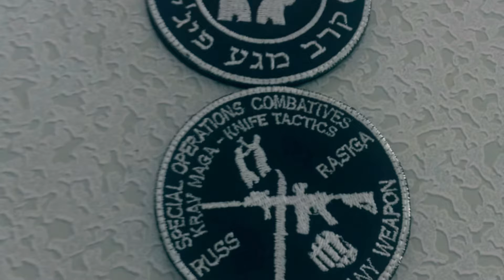Escape from Captivity Course !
Our Russ Tactics Escape from Captivity Course is open  to Military, Law Enforcement, Security and Civilians in Fiji and around the world.

Course topic:

Introductory Course on Escape from Captivity. Students will learn the basic fundamental skills on urban survival, mannerism, awareness training, basic tactical planning etc. the Core of the course is learning the multiple escape methods to deal with handcuffs, zip ties, duck tape and ropes. This course is based on 50% skills set training and 50% mindset.